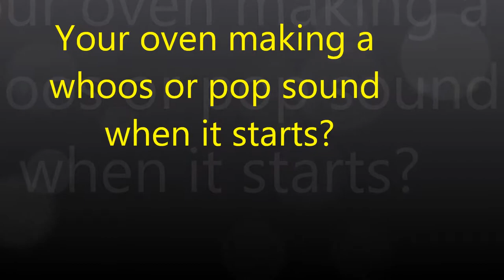Oven pops or slow to fire up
A slow fire up is a sign of a warn ignitor. Econo Handyman Service 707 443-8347 Phone advice for a donation 9-8 PMT